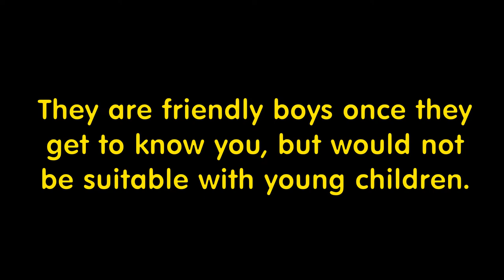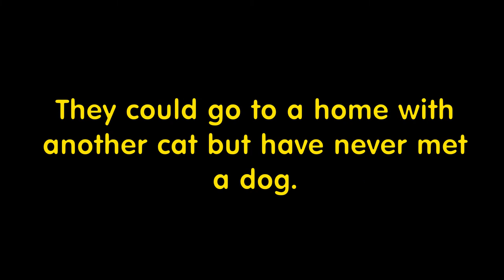Max & Merlin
Max and Merlin are three month old handsome brothers, who are looking for their forever home together. Max is ginger and white and Merlin is all ginger.

They are friendly boys once they get to know you but would not be suitable with young children. They could go to a home with another cat but they have never been with dogs.

Music Cabo Rojo - El Equipo Del Norte